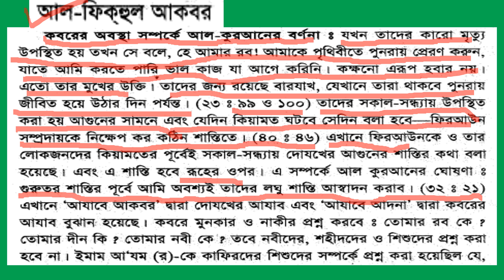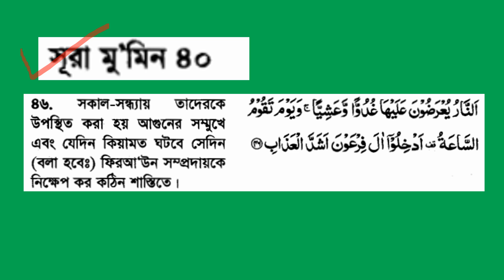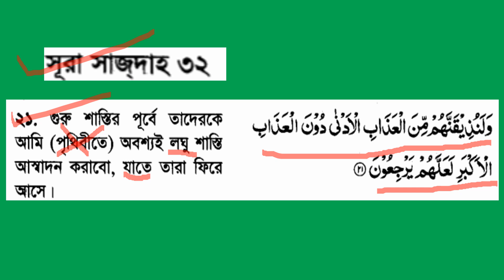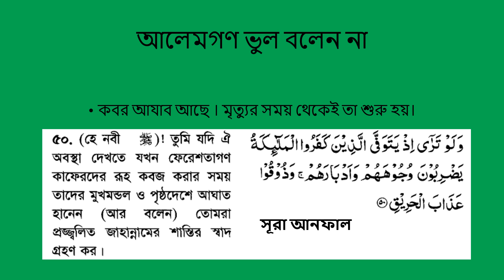কোরআন বলে কবর আযাব চলছে — জাহিল বলে সব মিছা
@Affable Guide
বাংলা ভিডিও। Bangla video on punishment in the grave.